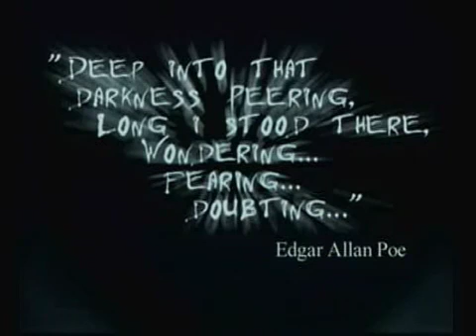Eternal Darkness Part 1: Welcome to the Mansion. of Doom!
Learn the back story of the Necronomi. I mean the Tome of Eternal Darkness. As requested by Ghost. He didn't use the official channels, but no big!

Follow along on a tale of ancient times and creeping madness.